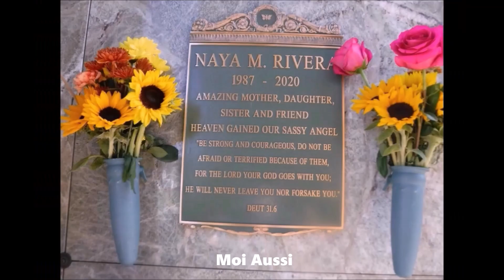Tribute Naya Rivera , Cory Monteith. 13 juillet 2013. 8juillet 2020